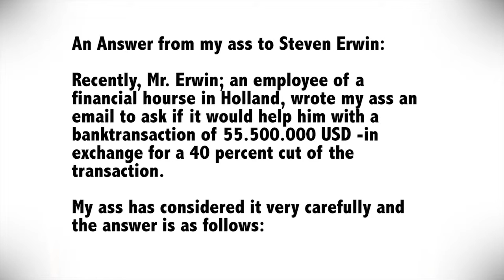answer from my ass 4 - Can you help me with a bank transaction of 55.500.000 USD?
My ass answers a question from Steven Erwin from a financial House in Holland - and gets help form economist John Kenneth Galbraith.